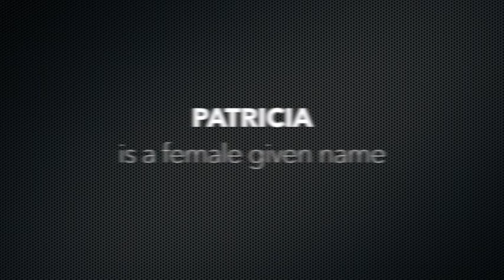How to Pronounce Patricia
Patricia phonetic respelling: puh-tree-shuh

See Patricia's popularity and more interesting information about the name